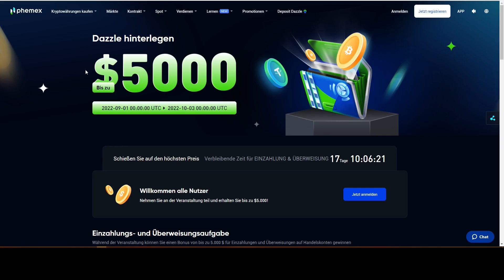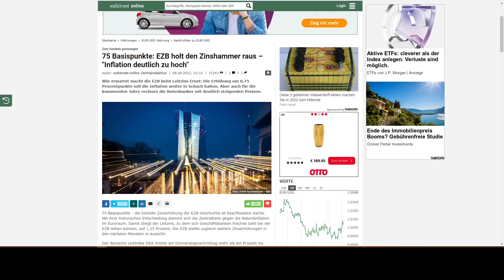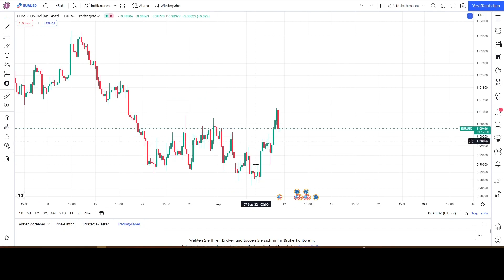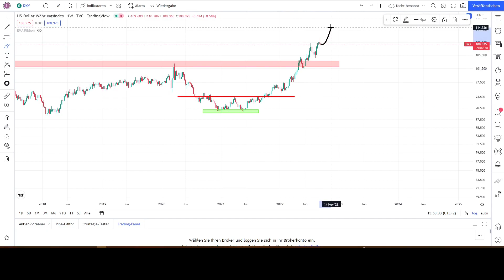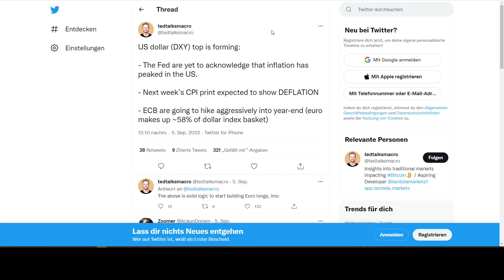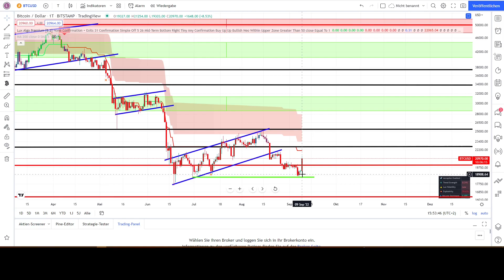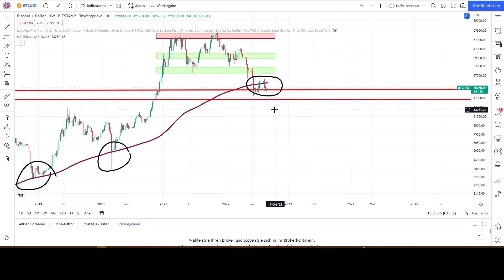BITCOIN ABWÄRTSTREND BEENDET ? BTC ANSTIEG NACHHALTIG ? DXY PEAK ERREICHT ? BTC Chartanalyse / News